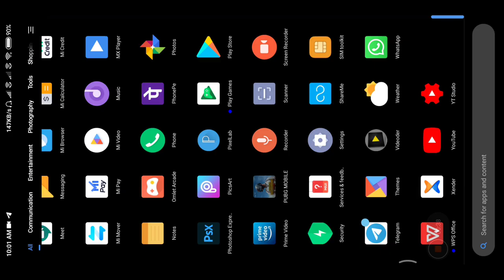New PUBG MOBILE 1.0 first look | New training ground , lobby , inventory | Let's explore The New Era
Good news here

PUBG Mobile 1.0 New Era

is here

To download the new apk ,
Watch this video :

Let's explore more to The New Era